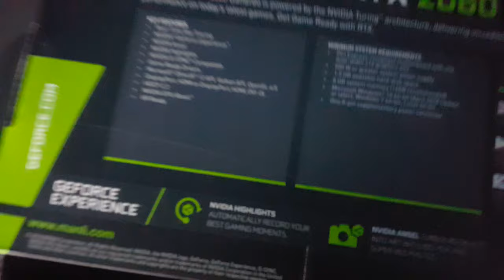Manli RTX 2060 6GB GDDR6 Unboxing